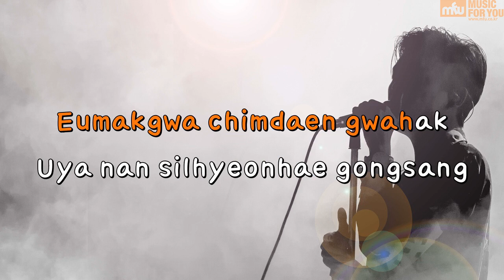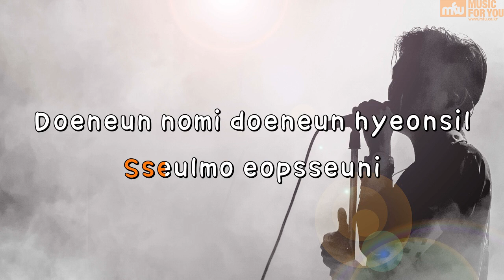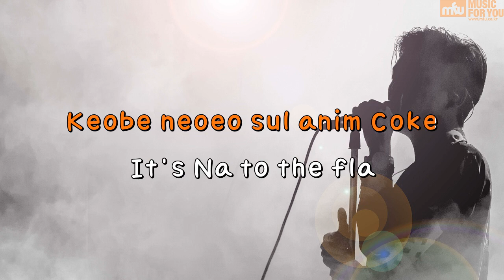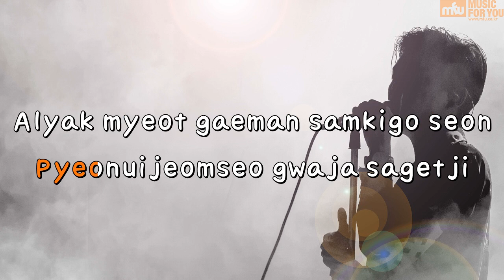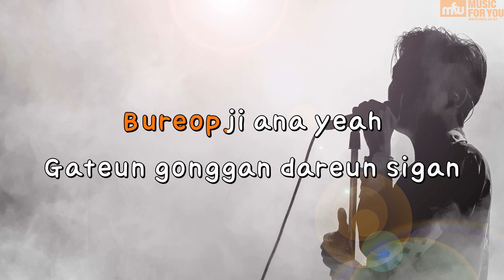SF Skills (Feat. Giriboy, Swings) - Nafla,OLNL,Odee (Instrumental & Lyrics)